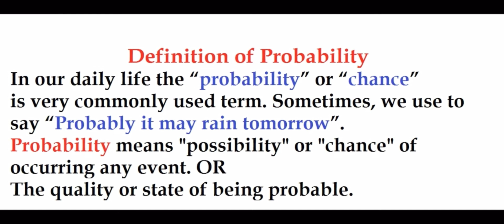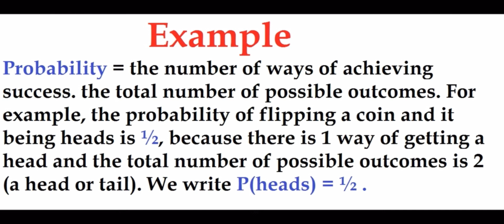Probability Definition conceptual example